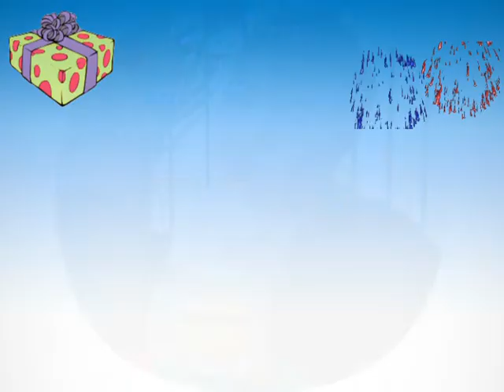Happy Birthday Serena - Serena's Birthday Song - Serena's Birthday Party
All about your birthday Serena!  Have a Happy Birthday all day from daybreak to the moonlight. Have a nice birthday Serena and get a lot of presents.  Happy Birthday Serena from AwesomeBirthdaySong.com!  Till next year, Happy Birthday Serena!